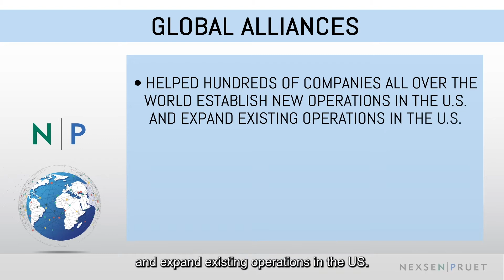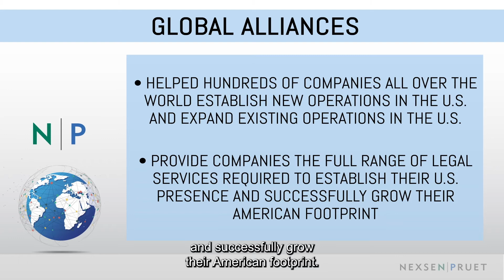Global Alliances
Nexsen Pruet Attorney Todd Davidson shares insight on helping clients navigate legal issues throughout the U.S. and abroad. The firm has helped many companies all over the world establish new business and expand their operations to successfully grow their American footprint.